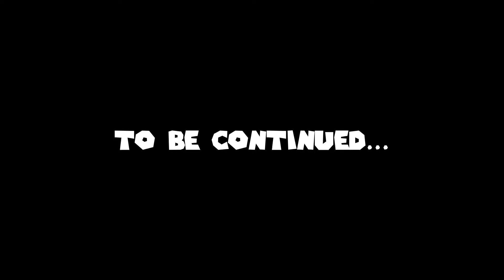Let's Play: Pokémon Legends: Arceus on Nintendo Switch (Part 5)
Pokémon Legends: Arceus is a first-of-its-kind entry into the Pokémon game franchise. Traveling back in time and exploring the Hisui region in order to complete the first-ever Pokédex... will this open world Pokémon game be everything we fans have been waiting for all this time?

IMPORTANT LINKS